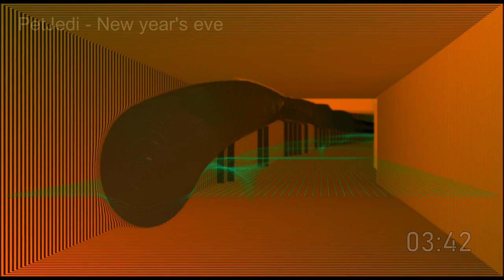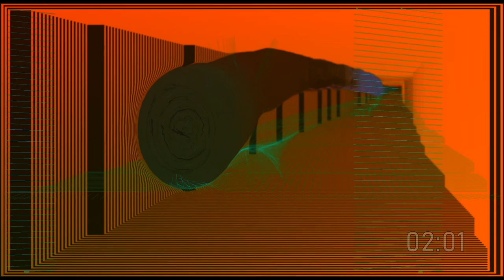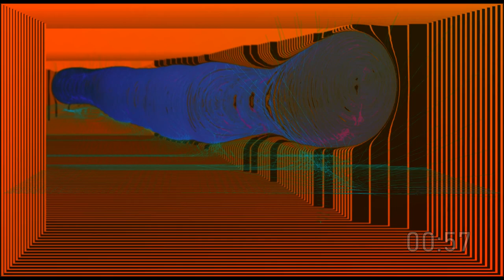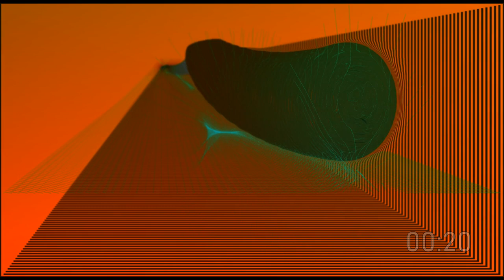PetJedi - New year's eve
Enjoy the new year's eve and all the best for 2024!

Music made with Reason 12, video with VSDC